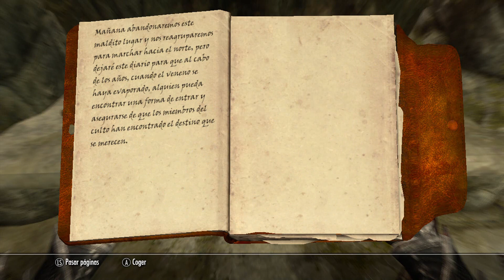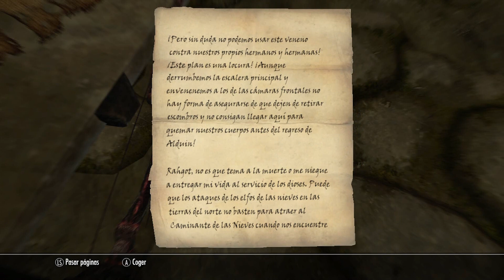Skyrim -Rahgot- Máscara de Dragón!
El sitio(Hueste de Forel) se encuentra al sur-este de Riften!
Corté una pasada el vídeo por que era demasiado largo...demasiados bichos!!